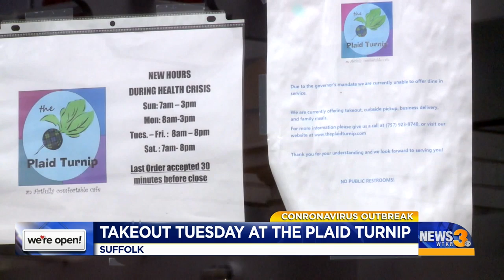Takeout Tuesday: The Plaid Turnip